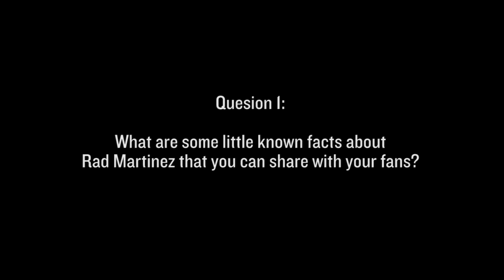Rad Marinez - Video Blog Q &A: Episode 2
Rad Martinez does his video blog question and answer on his personal life and MMA career.